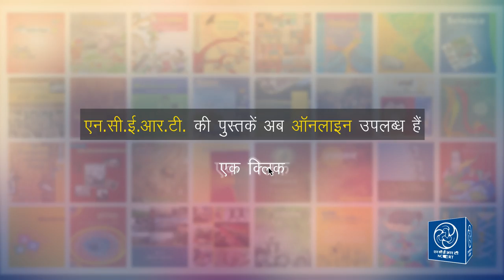Launch Video Hindi Promo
Online Portal for Dissemination of NCERT Text Books